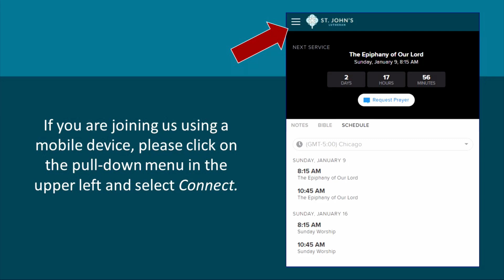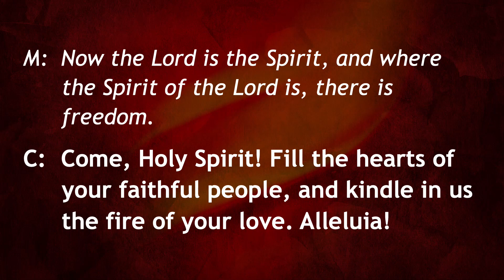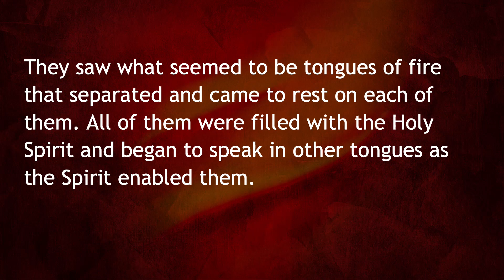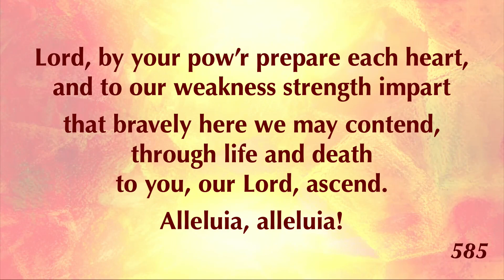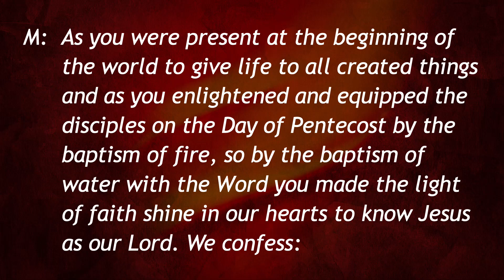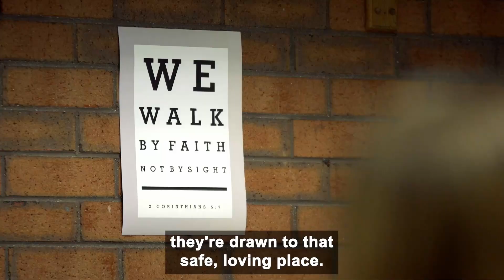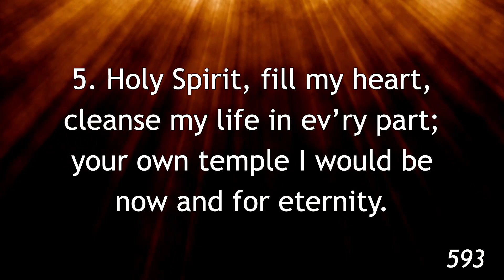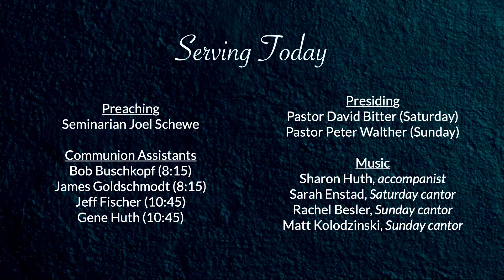Pentecost Worship May 18 & 19, 2024